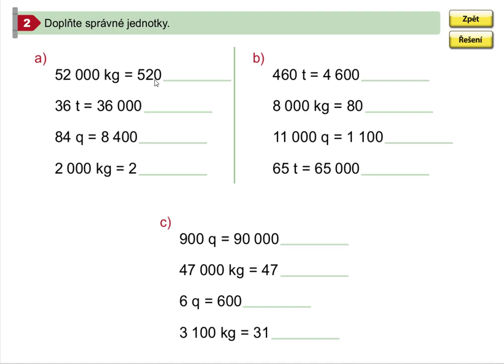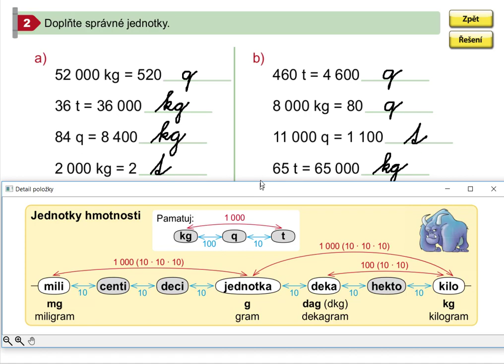Procvičování převodů jednotek hmotnosti (kg, q, t), Mat. mat. pro 5.roč., 1. díl, str. 25, cv. 2